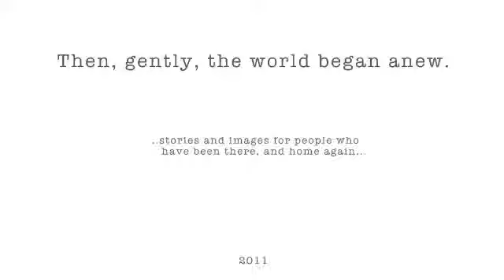January from "Then, gently, the world began anew."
Every month in 2011, I send out a miniature composition for solo harp, to accompany that month's six-word story and photograph in the wall calendar "Then, gently, the world began anew."

This is January's music. Please enjoy!

To read more about how I composed this music, and about the project generally, please